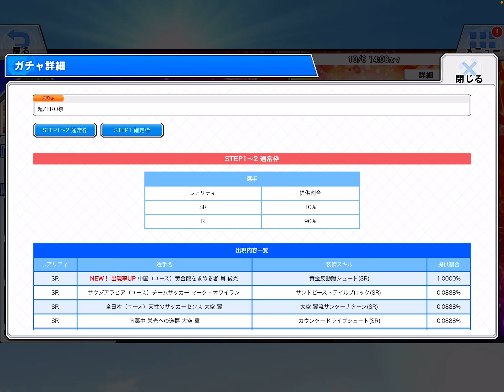【キャプテン翼ZERO】488 ユース肖俊光狙い？の超ZERO祭！【キャプゼロ】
今回のガチャは初回は1枠SR確定かつ

50%でZERO祭限定選手の枠があるので

10連1回だけは引いておこうと思います。

狙いは新選手の肖やオワイラン

あと若島津くんとかその辺りですね。